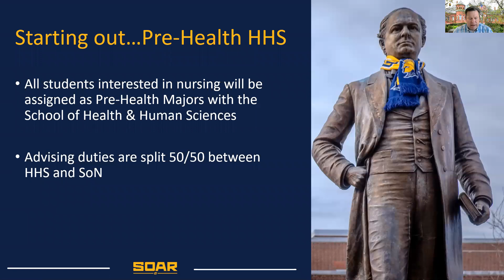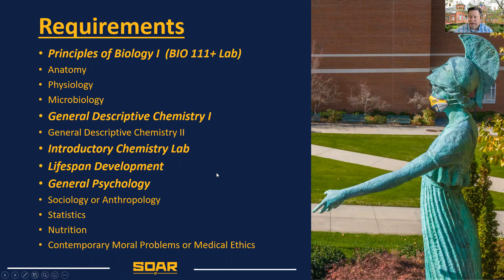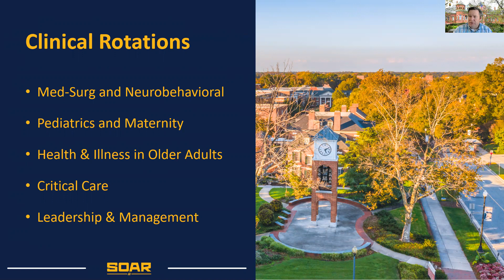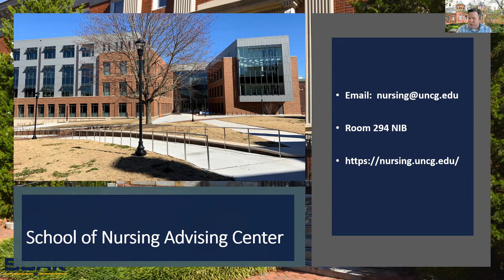Virtual SOAR 2021: School of Nursing